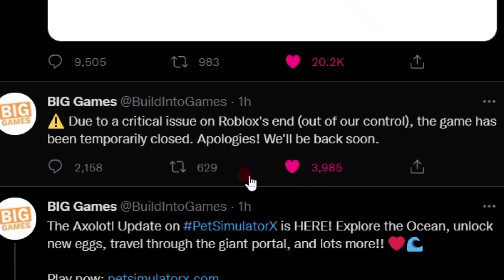Rip Pet Simulator X :(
Pet Simulator X broke :(